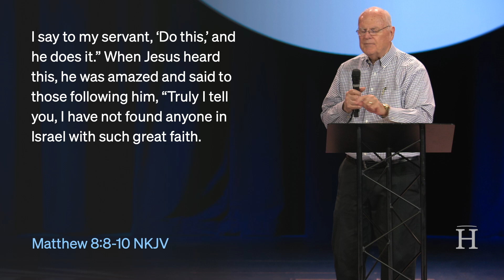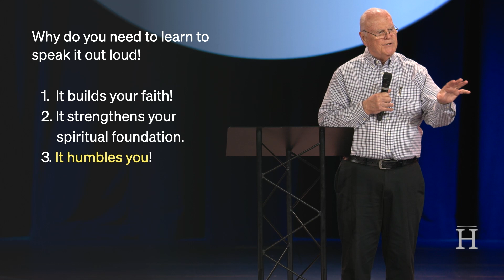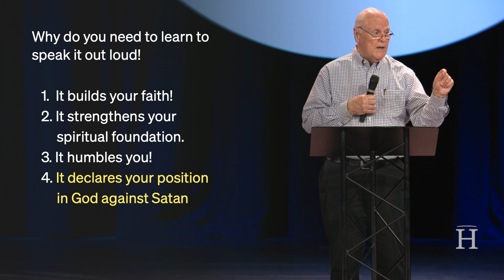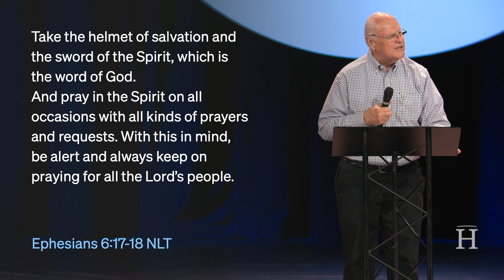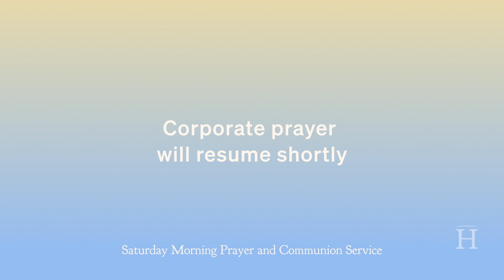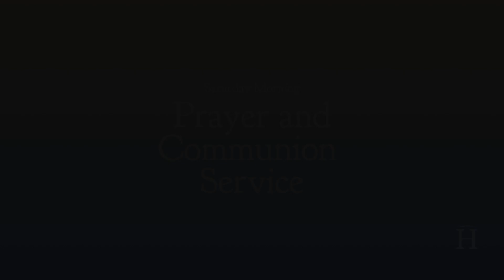April 13, 2024 – Prayer & Communion Service